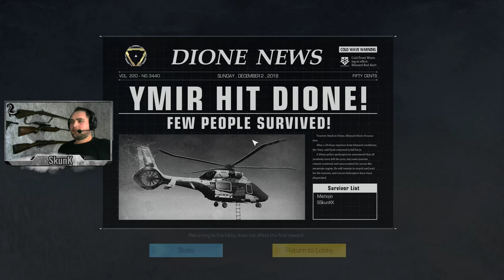Ring Of Elysium Duo's 9 kill win, Total 15 kills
great match in Ring of Elysium, with my mate rick. sorry for the bad sound something went wrong with my stream options.

its starts a little bit boring you can skip to the last 10 min if you want some action!